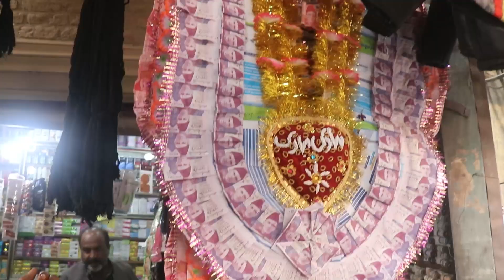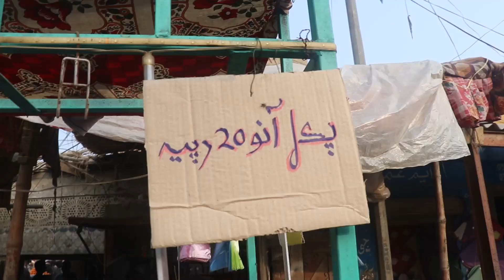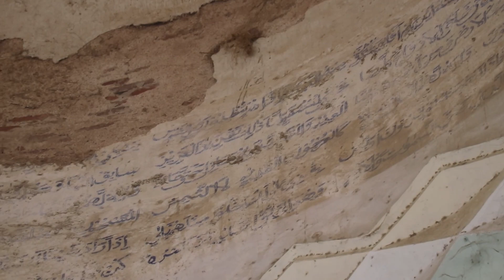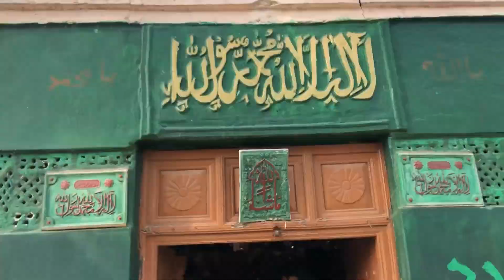Rustam Village & Culture of Sindh | Sindh Series | Ep.2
I'm back after 2 years of space lol

for updates on Insta: @abrifvlogs